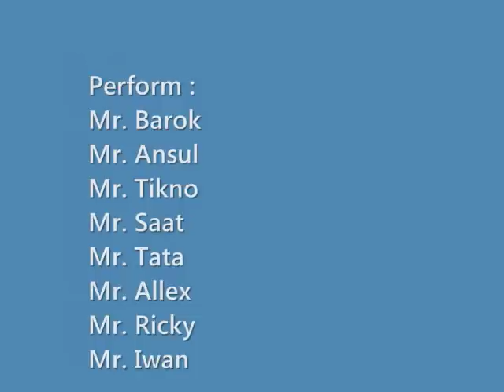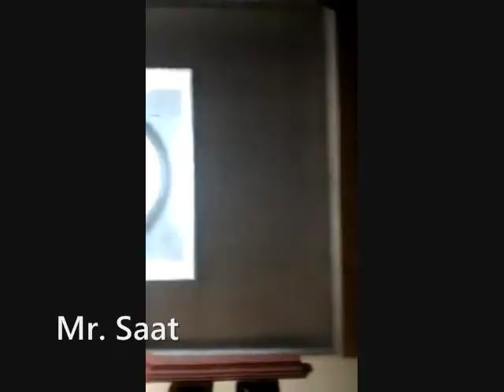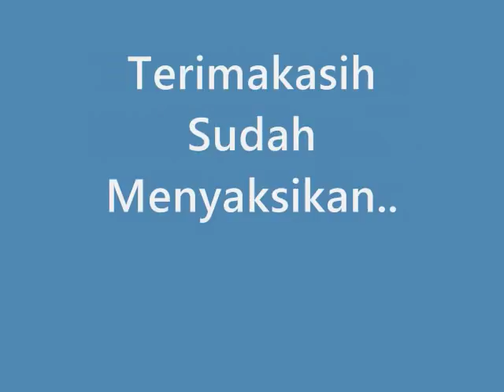Aksi Para Pemain Seruling (Flute) Terbaik Indonesia (Natural)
Aksi dan permainan Suling (flute/Bansuri) dari para pemain Seruling terbaik Indonesia :
1. Mr. Barok
2. Mr. Andi (Ansul)
3. Mr. Tikno
4. Mr. Saat
5. Mr Tata
6. Mr. Allex
7. Mr. Iwan

Mochamad Saat Sah (Mr. Saat)
Beliau merupakan pemain suling paling senior di antara semua pemain suling dalam video ini. Beliau sudah mulai belajar Seruling sejak tahun 70an. Pengalama konser di luar negeri juga paling banyak didapat oleh Mr. Saat Borneo dibandingkan dengan pemain suling lain. Ciri khasnya adalah berambut panjang dan seruling (flute) yang dimainkan bukan berasal dari Bambu, melainkan dari PVC atau paralon. Beliau tidak hanya bergabung dengan grup Dangdut dalam karirnya sebagai pemain suling, namun juga berkolaborasi dengan grup musik kreatif seperti band yang diprakarsai oleh Dewa Bujana.

Mr. Barok
Beliau adalah pemain suling Dangdut yang juga cukup senior. Beliau ini asli Majenang, Cilacap. Beliau memiliki banyak penggemar dan juga mempunyai banyak Murid yang sangat sukses seperti ANDI (ANSUL) dan Mr. Tikno pemain suling D'BAND (Dangdut Academy).

Mr. Barok sering sekali bekerja sama dengan composer untuk mengisi rekaman seruling Dangdut seperti Alik Ababil. Muncul kali pertama di televisi sekitar tahun 2000an dalam program "JOGET" di RCTI.

ANDI D'BAND (ANSUL)
Nama Andi Suling (ANSUL) mulai dikenal oleh pemain suling Indonesia lain ketika ia muncul di program D'Terong Show Indosiar 2014. Kemudian berlanjut ke acara Dangdut Academy sesi 2 tahun 2015. Ia berasal dari pulau Kalimantan, sama dengan Bang Saat Borneo.

Kabar yang terdengar, Andi D'Band merupakan anak didik dari Mr. Barok. Tiupan khas ala India (bansuri) begitu menyentuh dan improvisasinya juga luar biasa. Di antara pemain Suling dalam Video ini, Ansul merupakan pemain suling termuda.

MR. TIKNO
Pemain suling yang satu ini berasal dari Jawa Barat yang juga merupakan anak Didik Mr. Barok. Beliau juga sering tampil bersama grup D'Band 2 di Indosiar. Tiupan hindi (Bansuri) juga begitu khas dari Mr Tikno. Ia juga sering mengisi rekaman lagu-lagu Dangdut bersama Alik Ababil.

Jika kita mendengarkan lagu-lagu karya Alik Ababil, kita hampir tidak bisa membedakan mana permainan suling dari Mr. Barok, Mr. Tikno ataupun Mr. Andi.

Sebenarnya masih ada 2 nama pemain suling terbaik di Indonesia yaitu Mr. Bambang (Kharisma Grup) dan Mr Ayen (Moneta Grup). Sayangnya saya belum menemukan video kedua pemain suling ini.

Yang saya heran adalah video ini berisi pemain-pemain suling top Indonesia, kok ya masih saja ada yang tidak suka...